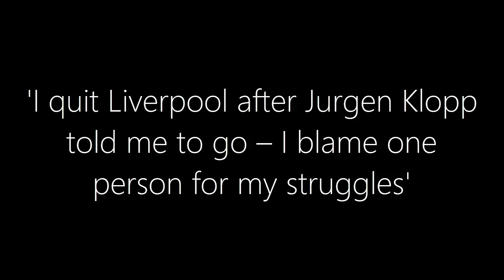I quit Liverpool after Jurgen Klopp told me to go – I blame one person for my struggles'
Mario Balotelli drops bombshells about his time at Liverpool under Brendan Rodgers! In this explosive interview, Balotelli reveals why he struggled to shine at Anfield and what really went down between him and the former Reds boss. From tactical mismatches to fiery locker room tension, Balotelli holds nothing back. Was Brendan Rodgers really his 'worst coach ever'? Tune in to find out the full story! 💥⚽